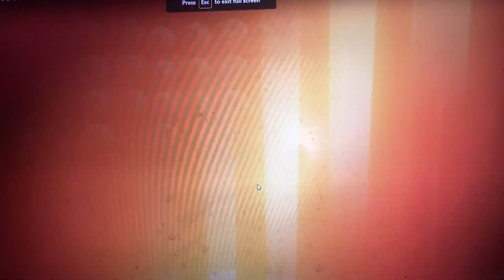Pre-alpha neighbor jumpscare (hello neighbor pre-alpha)